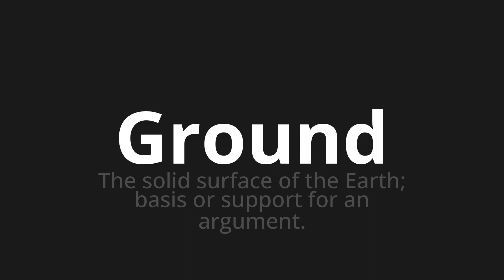How to pronounce Ground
🌍 Learn a new language now Master the Pronunciation of 'Ground' - which means : The solid surface of the Earth; basis or support for an argument. 📝 with @HTPronounce 🎓🗣️ - [Your Guide to English]

Learn to pronounce 'Ground' perfectly in English with our easy and engaging tutorial by @HTPronounce! 📖📽️ In this comprehensive video, we provide you with native speaker examples 🗣️👂 and phonetic breakdowns 🎵 to ensure you get the pronunciation just right.

How to say Ground in English